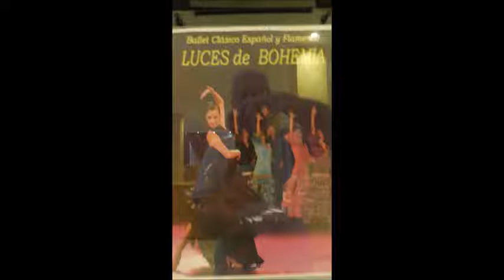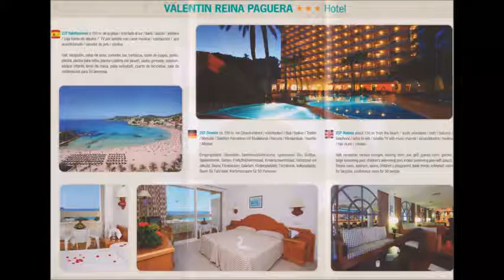600 * Der Sportler * Reisen * Mallorca Paguera Hotel Valentin Luces de Bohemia Flamenco Teil 6